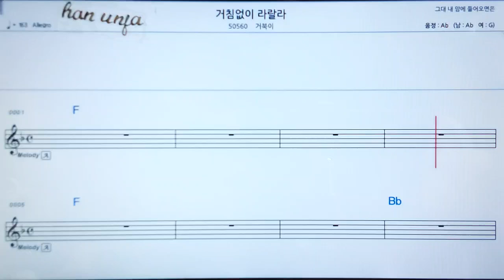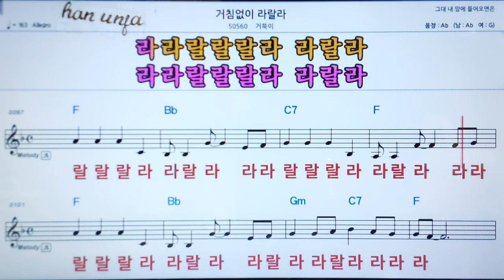💖 거침없이 랄랄라,/거북이 👍가라오케 악보 코드 가사 ,Karaoke반주